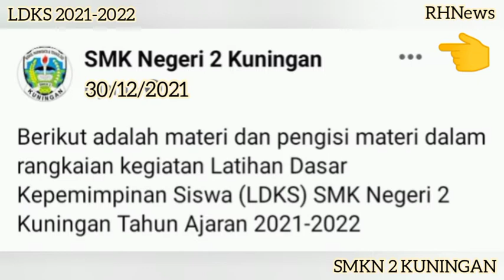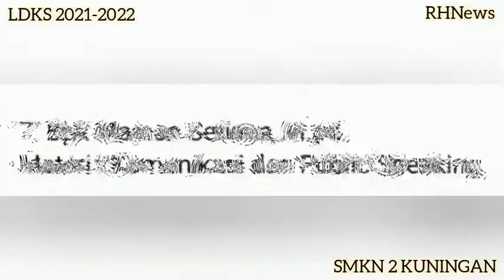LDKS - Latihan Dasar Kepemimpinan Siswa di SMKN 2 KUNINGAN Tahun Ajaran 2021-2022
Materi dan pengisi materi dalam rangkaian kegiatan Latihan Dasar Kepemimpinan Siswa (LDKS) SMK Negeri 2 Kuningan Tahun Ajaran 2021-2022

1. Bpk Ibnu Udy Prasetyo, M.Eng
Materi : Kebijakan sekolah

2. Bpk Anang Sutisna, M.Pd
Materi : OSIS dan Wawasan Wiyatamandala

3. Bpk Drs. Jaja Zakaria
Materi : Kepemimpinan

4. Bpk Rio Prasetyo, S.Pd
Materi : Manajemen diri dan kedisiplinan

5. Bpk Pelda Toto Mardianto
Materi : Wawasan kebangsaan

6. Kodim 0615 Kuningan
Materi : Pengetahuan peraturan baris berbaris dan TUB

7. Bpk Maman Setiana, M.pd
Materi : Komunikasi dan Public Speaking

Sumber Berita dari akun FB SMKN 2 KUNINGAN